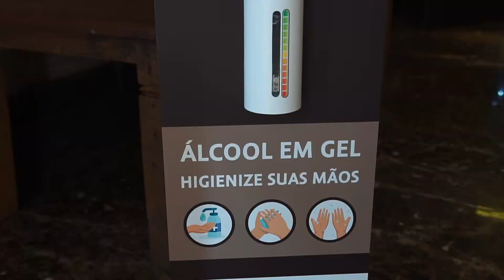Evento Hibrido na Casa Bisutti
Tivemos o prazer de realizar em nossa Casa Bisutti o 10° Fórum de CEOs da GRH Brasil

Evento corporativo à distância, com convidados especiais via transmissão da nossa Bisutti On! A solução completa para realização de eventos híbridos e virtuais!